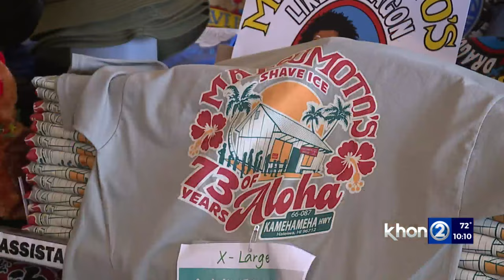Iconic North Shore shave ice staple, Matsumoto Shave Ice celebrates 73 years in business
The famous Matsumoto Shave Ice celebrated a huge milestone this month, 73 years in business. It was a busy day on Oahu's North Shore with festivities and deals.